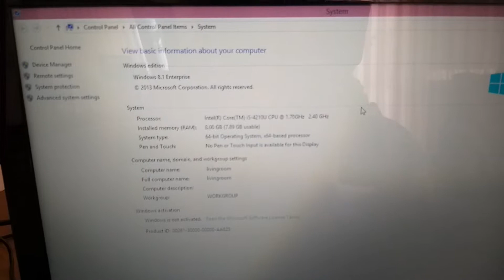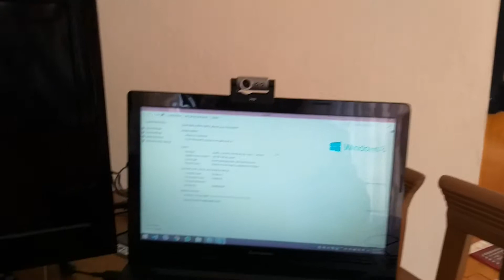My Gaming Set Up Tour 2019!!XhemSem Gaming Tv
Tregoni shok ne commente qka kishit dasht me ndyshu te Set Up-i.
Prizren Gaming
Xhemal Gaming Tv

Ni video ka dal para 1 ore te ky kanal kqyreni